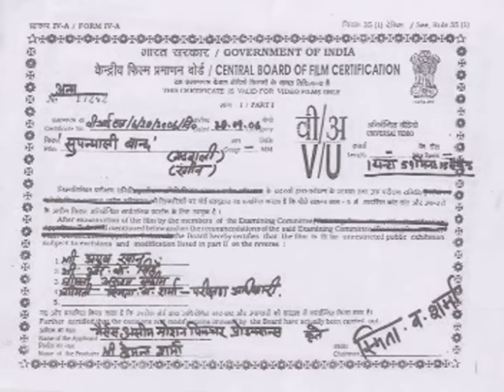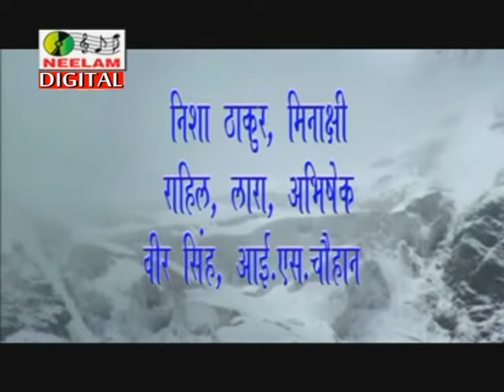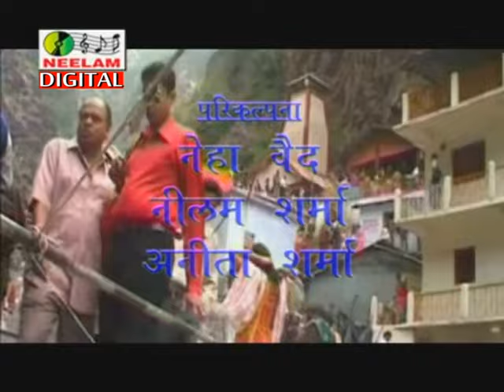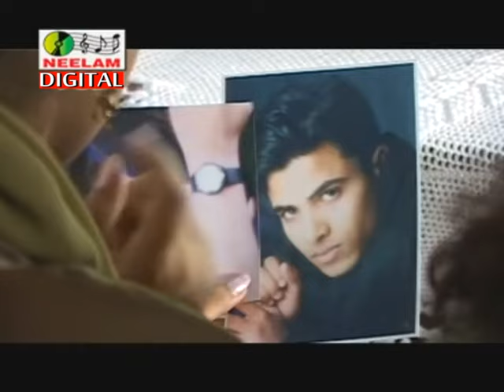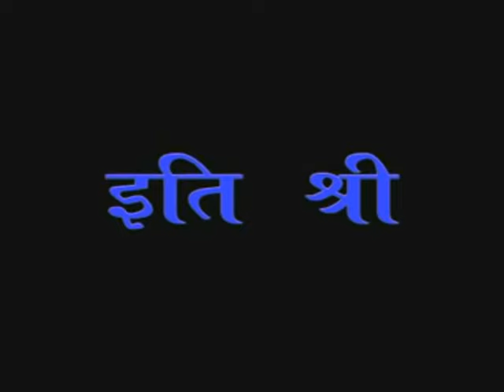फिल्म सुपन्याली बाँँद लव स्टोरी | New Uttarakhandi Movie Supnyali Baand Hit Full Love Story Film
Movie- Supnyali Band

Singer- Kishor Kumar, Sunil Thapa, Vijay Bharti, Puja Singh, Punam Negi, Sawita Sharma

Actor- Pramod Joshi , Diksha Mamgai, Vijay Bharti, Ramesh Nautiyal, Chanda Mamgai, B. S .Rawat etc

Director- Hemkant Sharma ,

Producer- Hemkant Sharma , Rajan Agrwal. Arun Sharma

Story - Kishor Kumar

Presention- Krishan kumar Chaudhary

Neelam Uttarakhandi